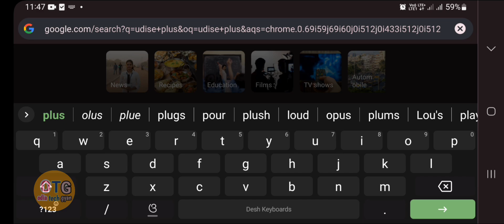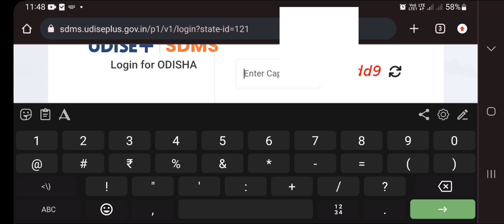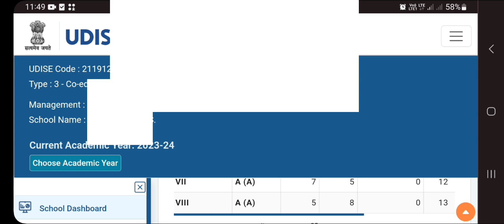How to get pen number of school students | ପିଲାମାନଙ୍କ pen ନମ୍ବର କେମିତି ଜାଣିବେ